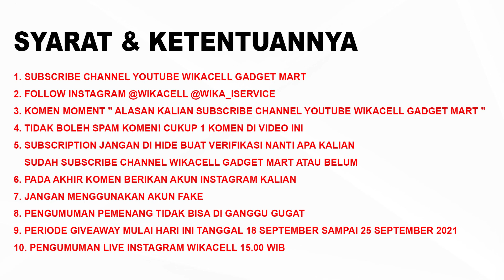GIVEAWAY SEPTEMBER CERIA!!!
1. Subscirbe Channel Youtube Wikacell Gadget Mart
2. Follow Instagram
4. Tidak Boleh Spam Komen! Cukup 1 Komen di Video ini
5. Subscription jangan di hide buat verifikasi nanti apa kalian sudah subs     channel Wikacell Gadget Mart atau belum
6. Pada akhir komen berikan  akun instagram kalian
7. Jangan menggunakan Akun Fake
8. Pengumuman pemenang tidak bias di ganggu GUGAT
    sampai 25 September 2021
10.  Pengumuman Live instagram Wikacell 15.00 WIB
Semoga beruntung yaa, ajak semuanya untuk ikutan